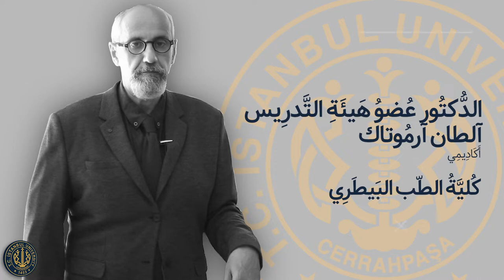كلية الطب البيطري 3